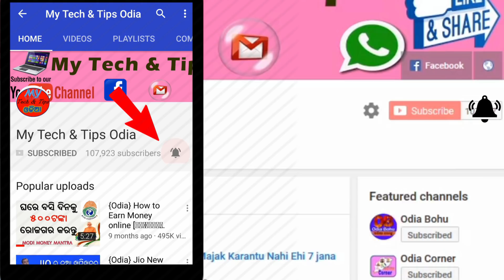ଲକ୍ଷେରୁ କେବଳ ଜଣେ ବୁଦ୍ଧିମାନ ଲୋକ ହିଁ ଏହି ପ୍ରଶ୍ନର ଉତ୍ତର ଦେଇପାରିବ